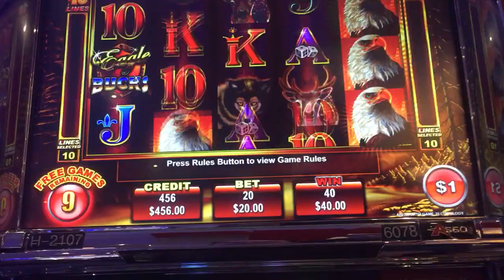10 games are enough! HIGH LIMIT Eagle Bucks | SLOT MACHINE BONUS